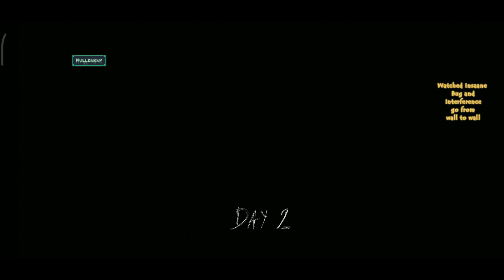Bug + Go from Wall to Wall Granny Chapter 1 Gameplay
Welcome to Granny Gameplay Walkthrough for Granny Chapter 1: Unknown  Sceret of Granny

She hears it when you drop something on the floor and comes running.
Good luck!

Try and escape from a creepy house full of traps in the first-person horror game Granny. But escaping won't be easy - the evil 'grandma' will come for you at full speed if she hears so much as a pin drop.

I appreciate you taking the time to watch my video.
Also, if you have any suggestions, please leave them in the comments section below.